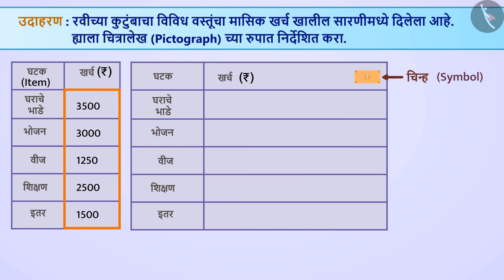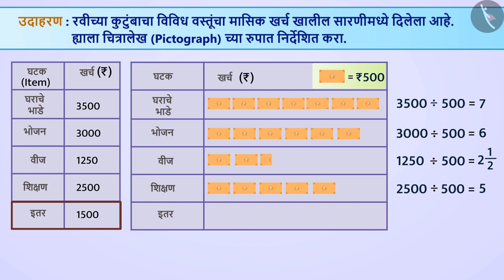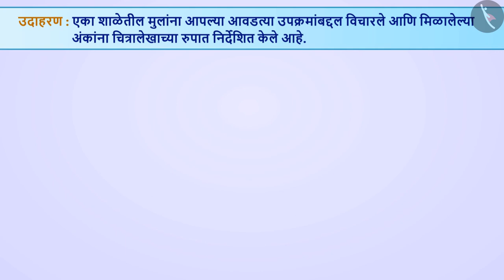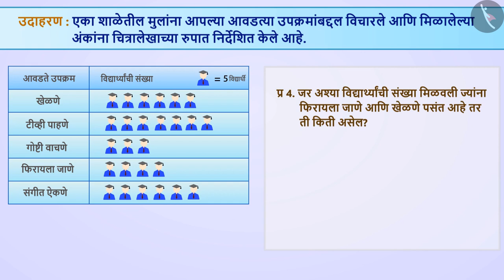चित्रालेख|Part 2/2|Pictograph|Marathi|Class 8